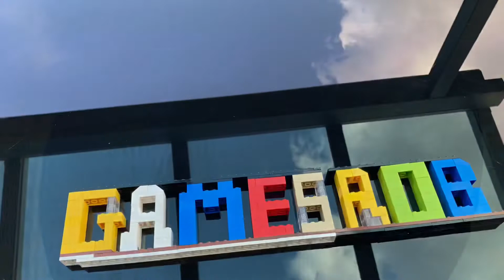My friend Pedro last Banana BOSS gameplay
Finally at the end of my friend Pedro what a great game, let’s kill the last massive Boss!